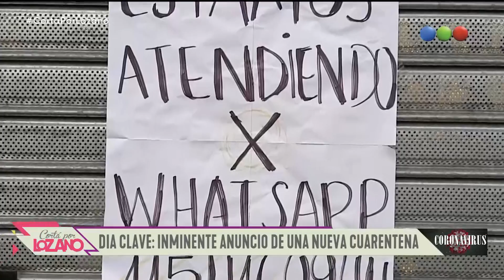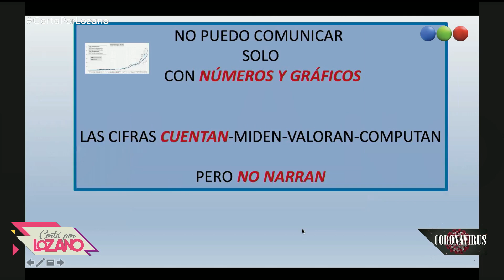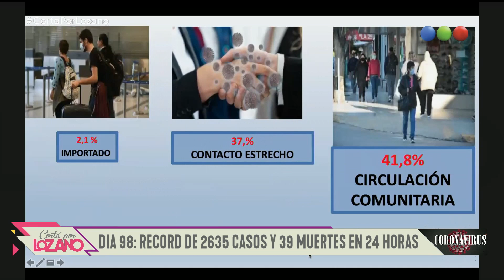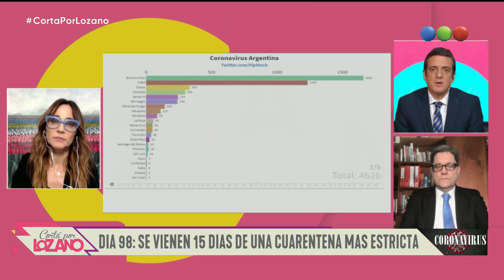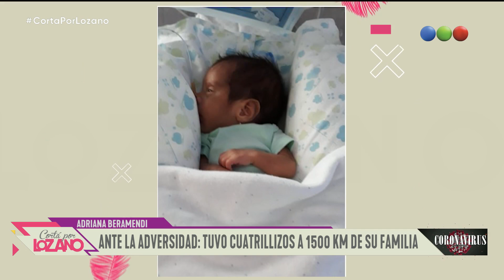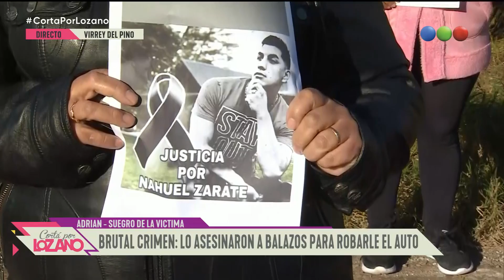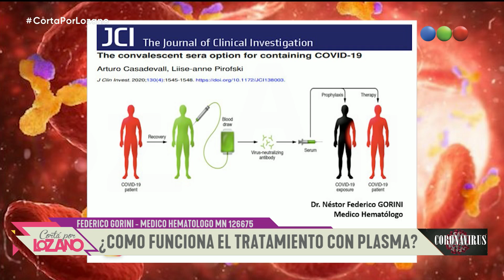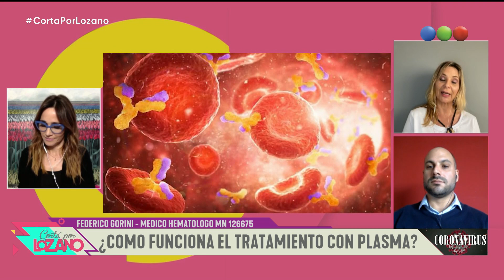Programa 837 (25-06-2020) - Cortá por Lozano